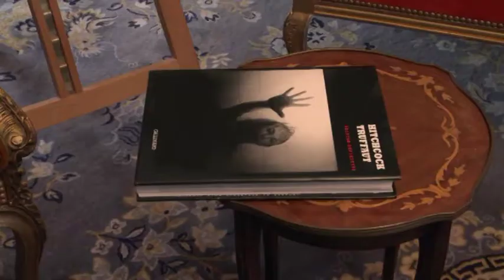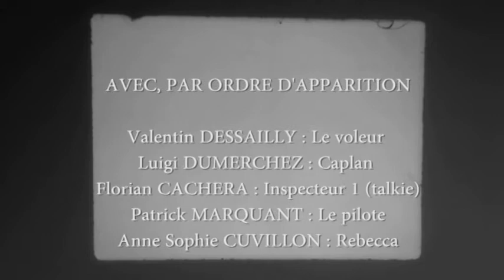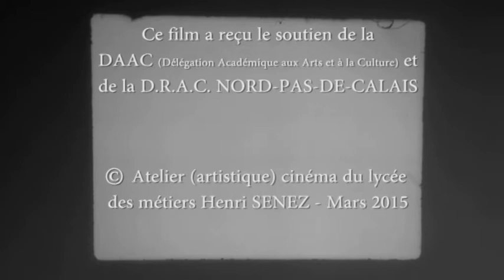Le testament d'Hitchcock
Le testament d'Hitchcock - Catégorie "Lycées" - Edition 2015